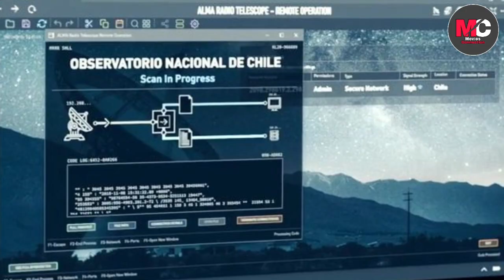MOONFALL : Movie Review | IN HINDI | Halle Berry | Patrick Wilson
Hi Friends Aaj Ke Video Me Mai Review Karoo Ga Film Monnfall Ko Video Ko End Tak Zaroor Dekhna Pasand Aaye Toh Like Comments Aur Apne Friends Ke Saath Share Zaroor Karna.